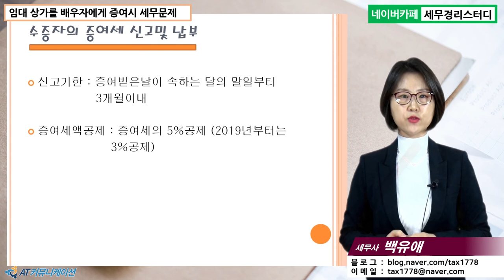#14 [상가임대 5분특강] 임대 상가를 배우자에게 증여시 세무문제 [백유애 세무사의 5분특강]